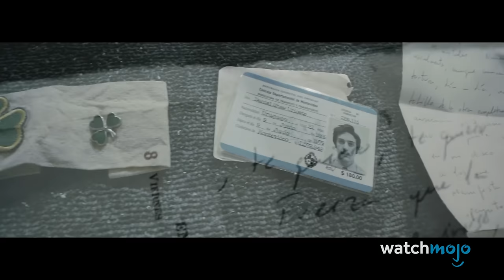The True Story of Society of the Snow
These survivors defied the odds. Welcome to WatchMojo, and today we’re looking at the harrowing true story behind the Netflix movie “Society of the Snow”. When Uruguayan Air Force Flight 571 crashed in the Andes in October 1972, the survivors faced insurmountable odds - including starvation. Soon, the only source of food was the dead. This is the true story that inspired Showtime's "Yellowjackets". Do you think YOU could survive in a situation like this? Be honest with us in the comments!